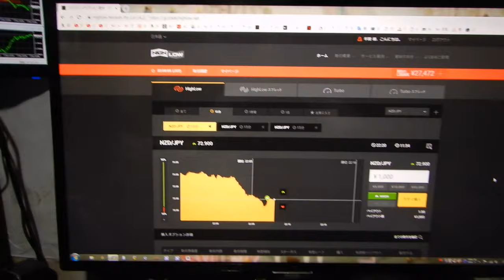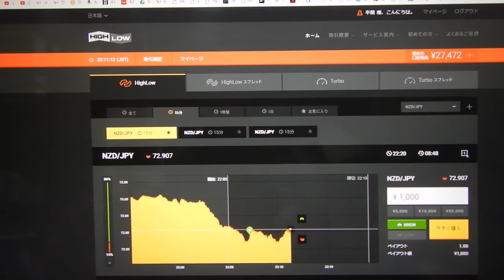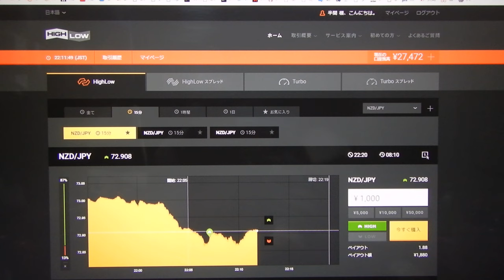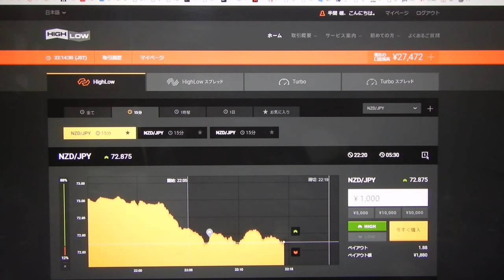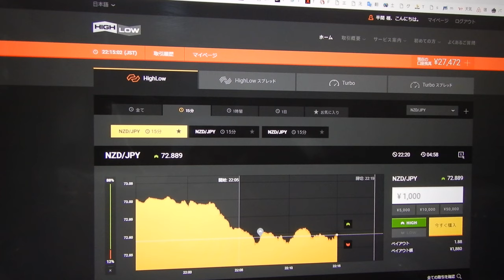2019年01月02日22時の今年１番目の投資は27472円に負け。